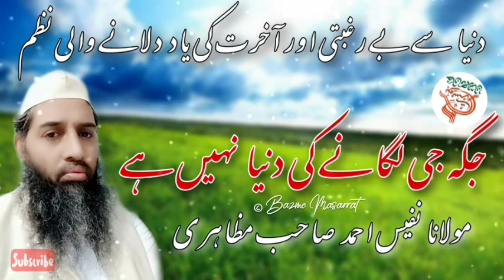Emotional Nazam | Jaga ji lagane ki Duniya nahi hai | Bazme Masarrat 🔥🔥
Emotional Naat: Jaga ji lagane ki Duniya nahi hai, By Ustaad Shoba e Arbi Madarsa Darul Falah, Hazrat Maulana Nafees Mazahiri sahab